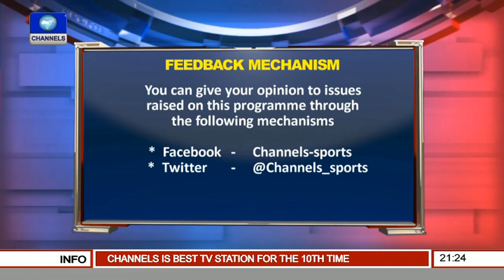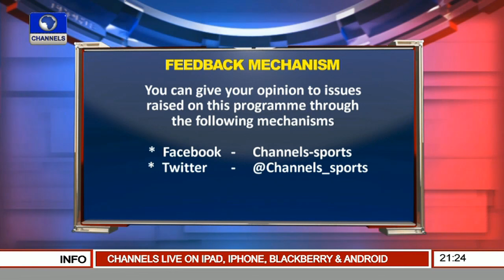Channels Nat'l Kids Cup: Sports Reforms Committee Inspires Schools